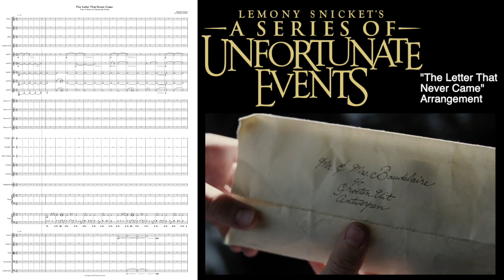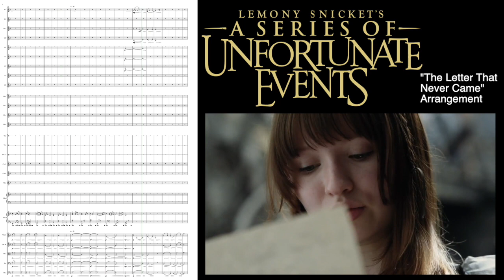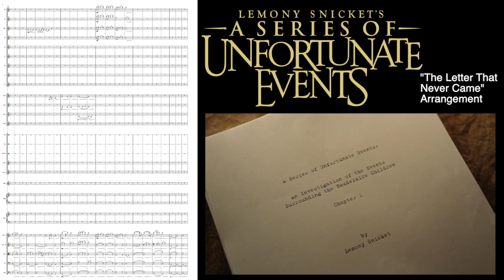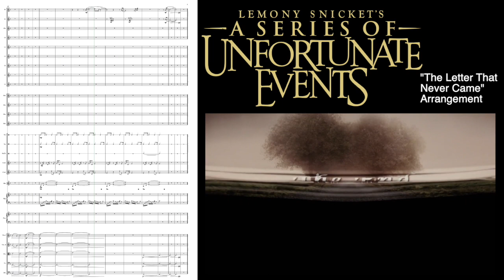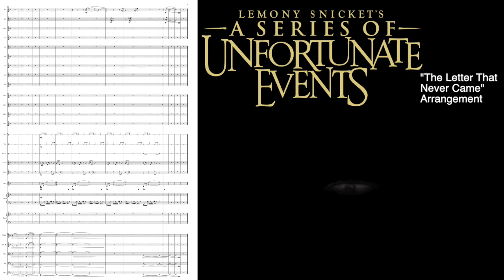The Letter That Never Came - A Series of Unfortunate Events (Arrangement)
Happy Halloween guys. I really love this movie. Its so quirky and visually and musically enthralling. I hope you enjoy my take on it. I had to reupload because I wasn't completely happy with it but now am.

Library Instruments:
Woodwinds: Berlin Woodwinds (Flute, Clarinet), Berlin Solo Woodwinds (Oboe)
Brass: Metropolis Ark 1 (Horns)
Percussion: EWQLSO Percussion (Crotales, Triangle, Vibraphone)
Synths: Kyle Beats Drip plug-in ("Drop" affect applied to Logic Pro X standard Solo Clarinet for ambient effect)
Strings: EWQLSO Strings (Harp), Berlin Strings (Violin I, Violin II, Celli), Metropolis Ark 1 (Viola, Basses)